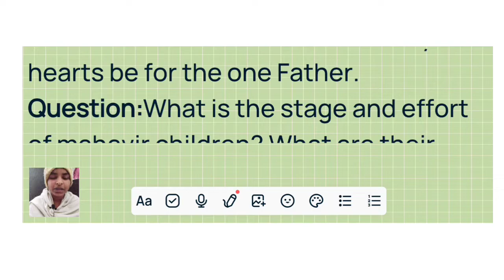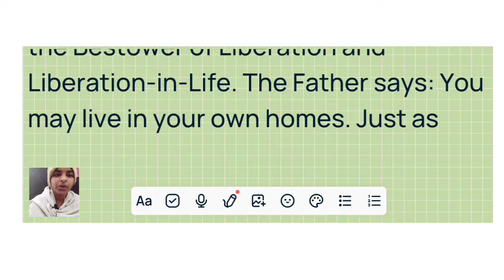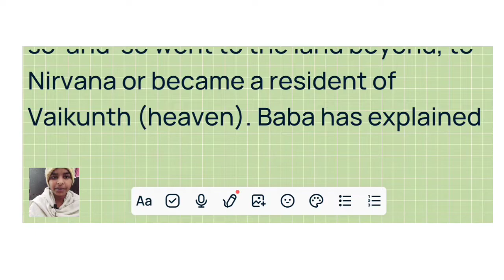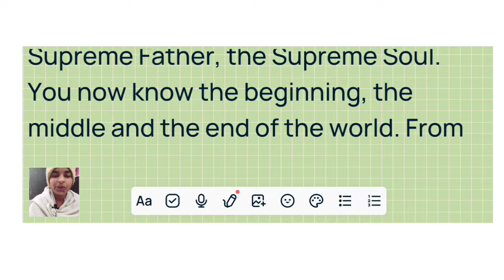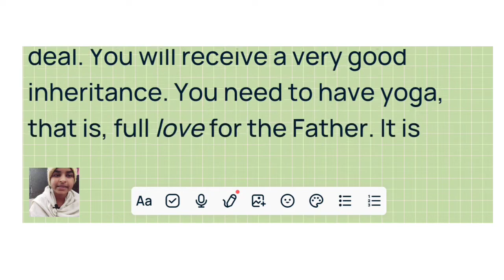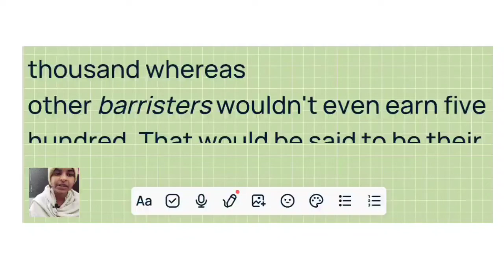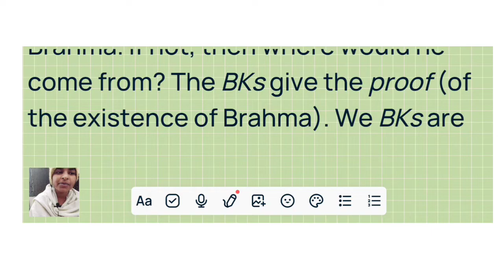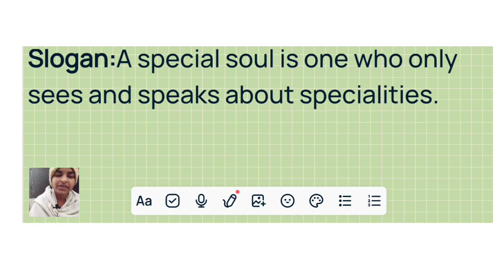Murli in English 08 December 2022